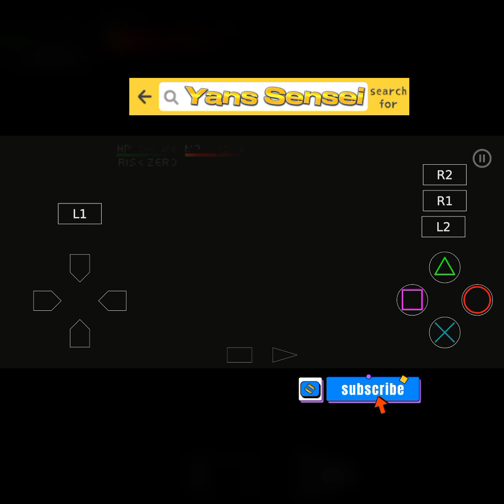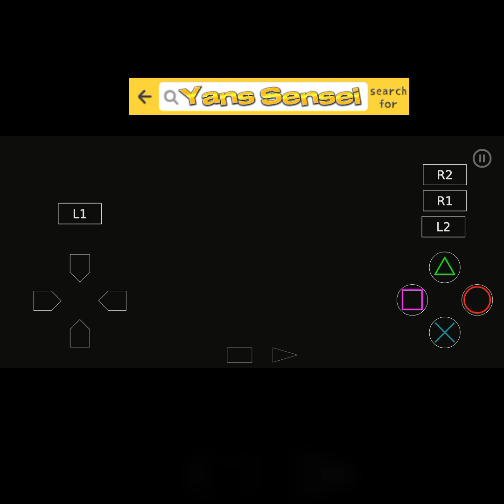Kuat banget!!! || Vagrant Story #5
Ashley Riot kembali melanjutkan petualangan nih teman-teman, kali ini Ashley memasuki ruangan yang didalamnya terdapat makhluk yang telah di summon oleh Sydney...

Makhluk apakah yang akan ditemui Ashley?

Yuk cari tau jawabannya di vidio ini 😁

trimakasih yang sudah mampir ke channel ini...

vagrant story, vagrant story ps1, game rpg ps1, game rpg ps1 terbaik, ashley riot, golem